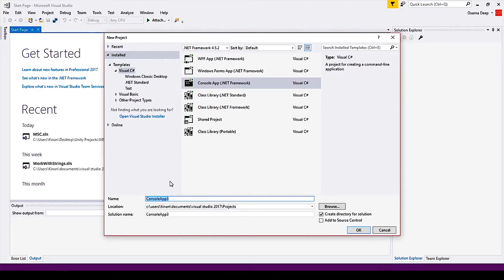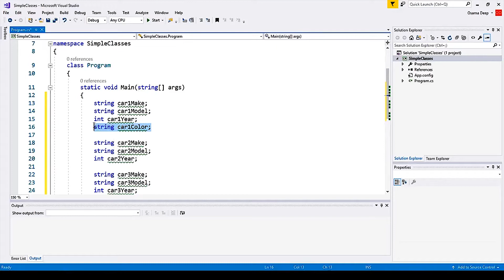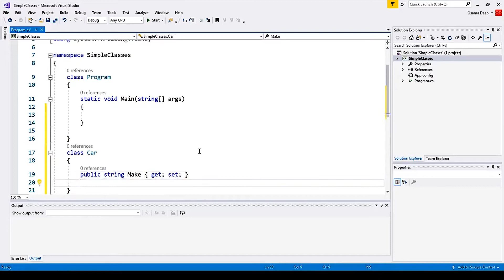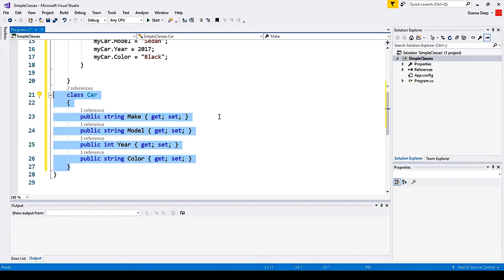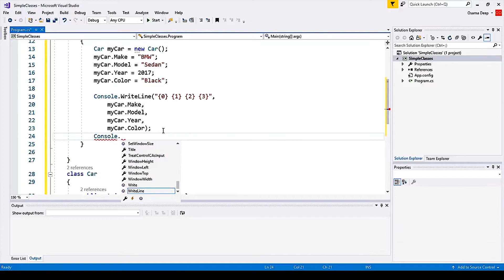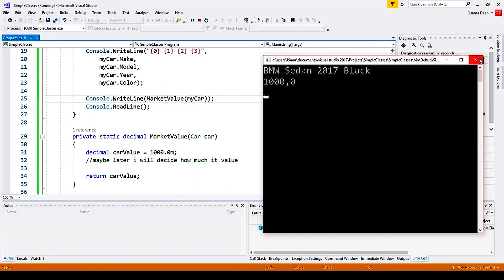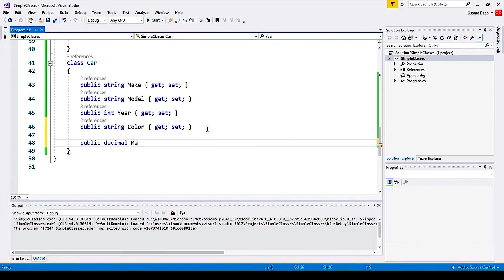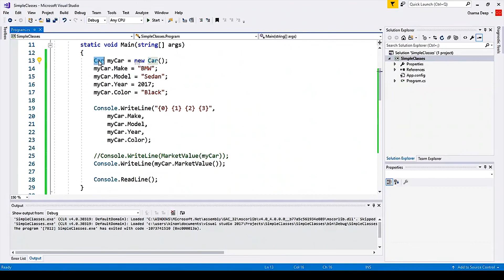#18 التعامل مع الفئات (كلاس) Classes - تعلم البرمجة للمبتدئين بواسطة سي شارب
ما هو ال Class وكيف يمكننا إستنساخ مجسمات منه وكيف يمكننا الإستفادة منه.

☚ كل محتويات منصة طورني مجانية 100% ، لأننا نؤمن بأن التعليم يجب أن يبقى مجاني،
هل أحببت المنصة وتود دعمها لتبقى معطاءة؟ قم بالضغط على زر الإنتساب Join أسفل الفيديو